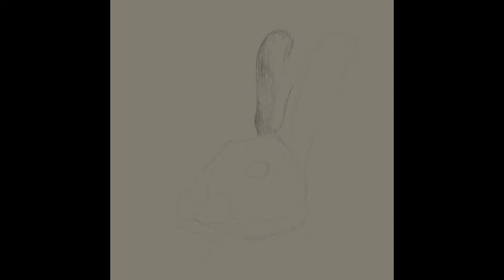Dibujo Digital en Procreate